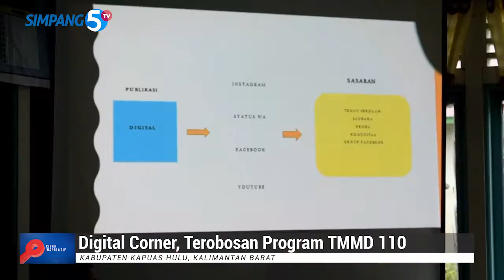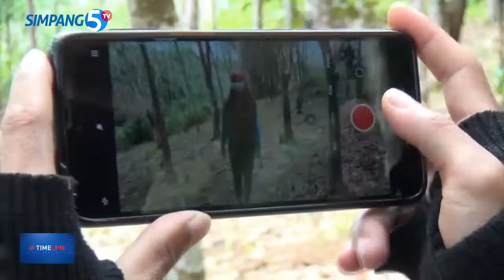Digital Corner, Terobosan Program Non Fisik TMMD 110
Gagasan digital corner menjadi terobosan program non fisik TMMD Regtas 110 Kodim 1206 Putussibau, penguasaan kanal digital akan mampu mengirim informasi dan promosi secara cepat dari dusun dan desa-desa ke penjuru dunia (*)
Saran dan Kritik : PT. SIMPANG LIMA MEDIA TELEVISI Kompleks Perkantoran IBS Jl.